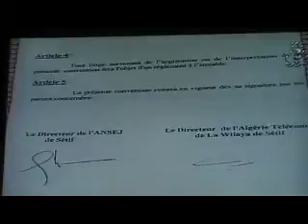برنامج ترقية التشغيل ب سطيف